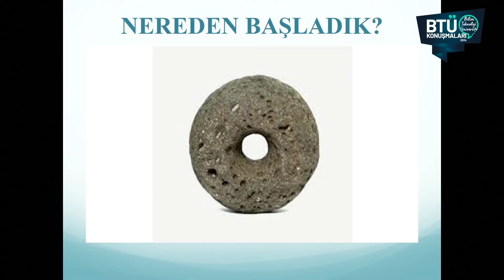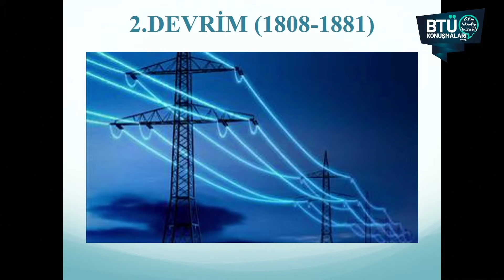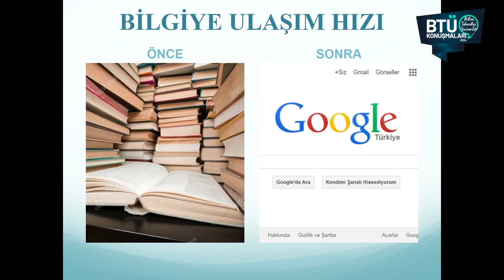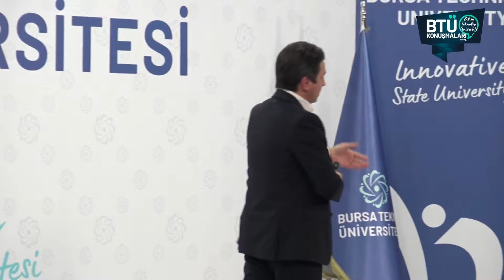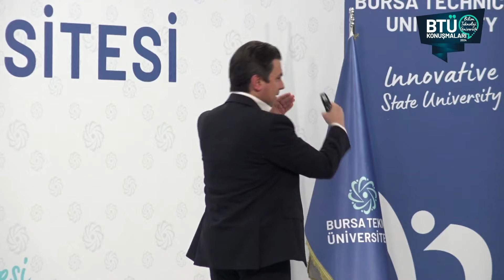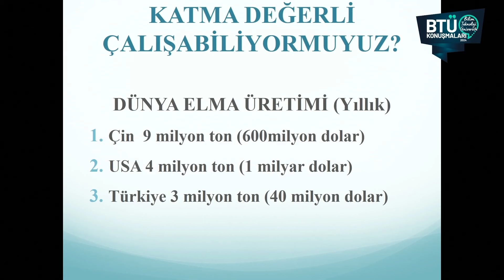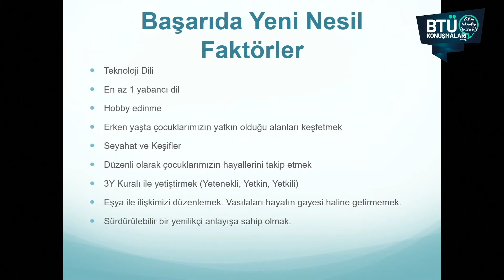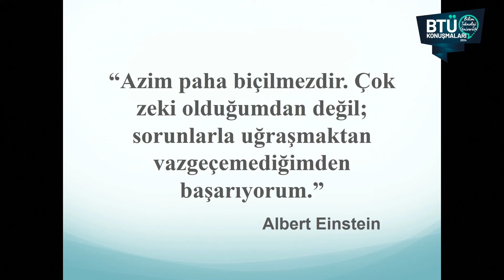BTÜ Konuşmaları - Yasin EROL / Girişimcilik ve İnovasyonun Dünü, Bugünü ve Yarını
BTÜ Konuşmaları - 3. Sezon 2. Bölüm (16 Ekim 2024)
BTÜ Konuşmaları’nın 3 sezonunda 22’nci bölüm konuğu, Cumhurbaşkanlığı Finans Ofisi, İstanbul Finans ve Teknoloji Üssü Genel Müdürü Yasin Erol oldu. “Türkiye’de ve Dünya’da Girişimcilik ve İnovasyonun; Dünü, Bugünü ve Yarını” başlıklı konuşmasını yapan Yasin Erol, girişimcilik ekosistemini özetledi.

Sevgili Öğrencilerimiz,

BTÜ Konuşmaları kapsamında, akademisyen, bilim insanı, sanayici, iş insanı, bürokrat gibi alanında uzman yetişmiş insan kaynaklarını sizlerle buluşturacağız. Programda, konuklar sizlerle sektör bilgilerini ve deneyimlerini paylaşırken, siz öğrencilerimiz de konuklara merak ettiklerinizi sorma fırsatı bulacaksınız.
"BTÜ Konuşmaları"  programının her bölümünü YouTube kanalımızdan takip edebilirsiniz.